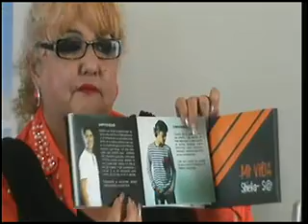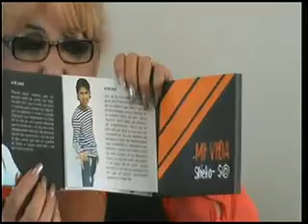Lucero del Medio Día. INVITADOS ESPECIALES. TALLER DE OMAR VALENCIA Y ENLACE CON LA ANGELÓLOGA ARIAD